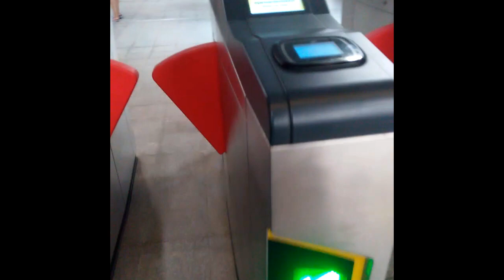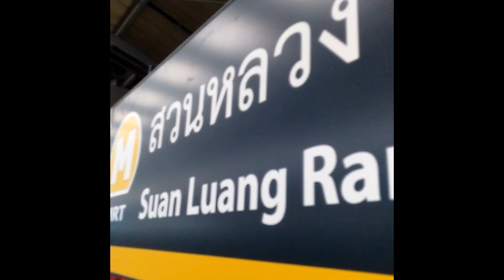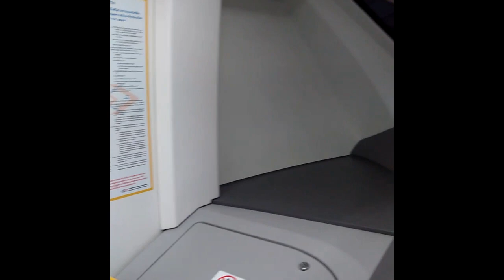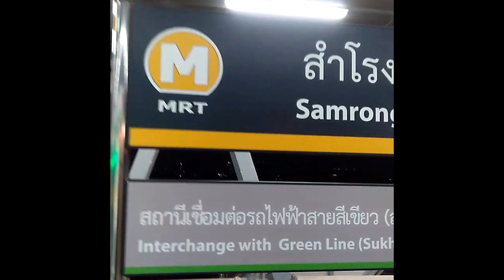MRT สีเหลือง ขบวนสุดท้ายปลายทางสำโรง จาก สถานีสวนหลวง ร 9